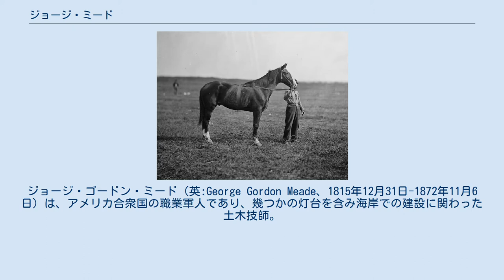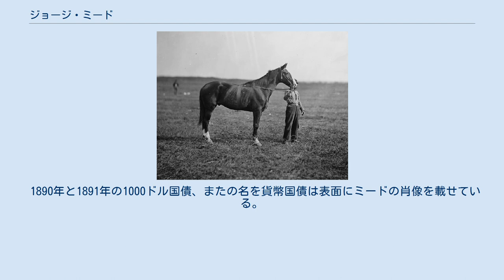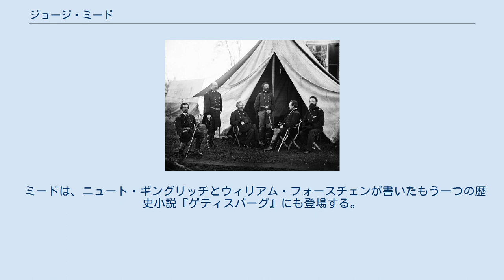ジョージ・ミード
ジョージ・ゴードン・ミード（英:George Gordon Meade、1815年12月31日-1872年11月6日）は、アメリカ合衆国の職業軍人であり、幾つかの灯台を含み海岸での建設に関わった土木技師。
セミノール戦争と米墨戦争に戦って功績を挙げた。
南北戦争のときは北軍の少将として従軍し、旅団指揮官からポトマック軍指揮官まで昇進した。
1863年のゲティスバーグの戦いで南軍の将軍ロバート・E・リーを破ったことでよく記憶されている。
「老いたワニガメ」とも呼ばれている 1864年から1865年にかけて、オーバーランド方面作戦、リッチモンド・ピーターズバーグ方面作戦およびアポマトックス方面作戦とポトマック軍の指揮官を務めたが、総司令官ユリシーズ・グラント中将の直接監督によって影が薄れた。
 ミードはスペインのカディスで、リチャード・ウォーサム・ミードとマーガレット・コーツ・バトラー・ミード夫妻の11人の子供の8番目として生まれた。
兄のリチャード・ウォーサム・ミード2世は後に海軍士官となった。
父はアメリカ合衆国政府の海軍代理人としてスペインで働いたフィラデルフィアの富裕な商人だったが、ナポレオン戦争でスペインを支持したために財政に破綻を来たし、1828年、ミードが10代のときに死んだ。
家族は父の死後6ヶ月で覚束ない財政状況のままアメリカに戻った。
ミード青年はボルティモアのマウントホープ・インスティチューションに通い、主に財政的な理由で、1831年に陸軍士官学校（ウェストポイント）に入学した。
1835年に56人の同級士官候補生の中で19番目で卒業した。
1年間、フロリダ州の第3アメリカ砲兵連隊に仕えてセミノール族インディアンと戦い、その後ウェストポイントに在籍した頃から既に軍人は追い求める職業ではなかったので、陸軍から除隊した。
アラバマ州、ジョージア州およびフロリダ州の鉄道で、さらにアメリカ合衆国陸軍省のために土木技師として働いた。
1840年12月31日、ジョン・サージェントの娘、マーガレッタ・サージェントと結婚した。
ジョン・サージェントは1832年アメリカ合衆国大統領選挙でヘンリー・クレイ候補の副大統領候補として出馬した者だった。
ミード夫妻には7人の子供が生まれた（ジョン・サージェント、ジョージ、マーガレット・バトラー、スペンサー、サラ・ワイズ、ヘンリエッタおよびウィリアム）。
新婚の男に安定した民間の仕事を見つけるのは難しかったので、1842年に軍隊に再入隊し、地形工兵軍団の少尉として仕えた。
 ミードは米墨戦争に従軍し、ザカリー・テイラー、ウィリアム・J・ワースおよびロバート・パターソン各将軍の参謀となり、モンテレーの戦いでの勇敢な行動で中尉に名誉昇進した。
戦後は主に灯台や防波堤の建設およびフロリダ州やニュージャージー州の海岸測量に携わった。
ロングビーチ・アイランドのバーネガット灯台、アトランティックシティのアブスコン灯台、ケープメイのケープメイ灯台、ジュピターのジュピター・インレット灯台、およびフロリダキーズのソンブレロ・キー灯台を設計した。
 また水力ランプも設計し、アメリカの灯台で使うために灯台局で採用された。
1856年に大尉に昇進し、その後1861年に南北戦争が勃発するまで、土木技師としての経歴に特筆するようなことは無かった。
 南北戦争勃発から数ヵ月後の1861年8月31日、ミードは大尉から志願兵の准将へ昇進した。
これはペンシルベニア州知事アンドリュー・カーティンの強い推薦に基づいていた。
戦争初期に徴兵されたペンシルベニア予備役兵連隊の第2旅団指揮官に任官され、当初はワシントンD.C.周辺の防塞化工事で有能さを示した。
その旅団は半島方面作戦でジョージ・マクレラン少将のポトマック軍に加わった。
七日間の戦いの一つ、グレンデイルの戦いでミードは腕、背中、横腹に重傷を負った。
北バージニア方面作戦と第二次ブルランの戦いのときには、完全ではないが快復しており、その旅団を率い、バージニア軍のアービン・マクドウェル軍団に割り当てられた。
ミードの旅団はヘンリーハウスヒルで英雄的な陣地死守を行い、撤退する北軍のしんがりを守った。
数日後のメリーランド方面作戦の開始時、ポトマック軍第1軍団第3師団の指揮任務を受け、サウス山の戦いで目立った働きをした。
ミードの旅...